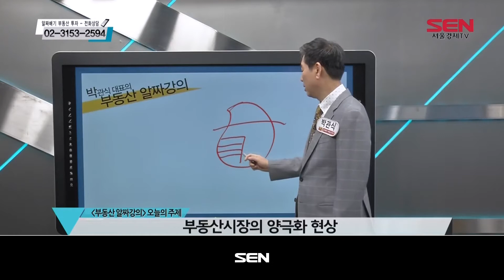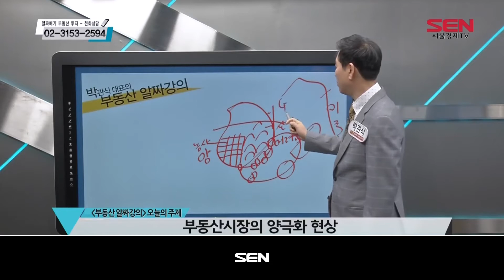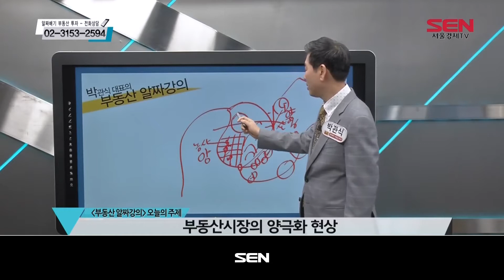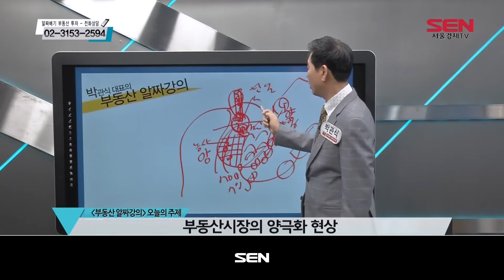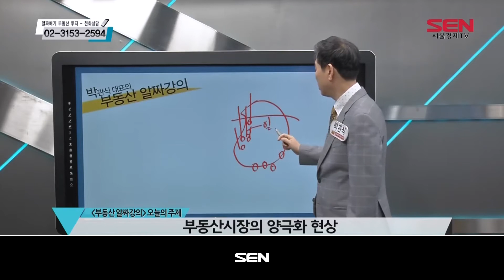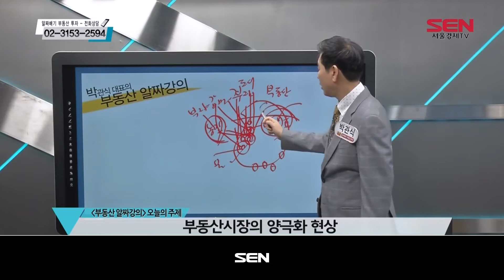알.부.자(알짜배기 부동산 투자)_51회_20200430